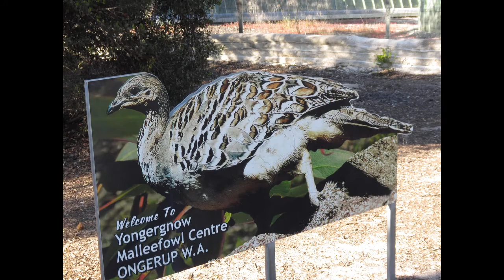Bay to Bluff October 2016